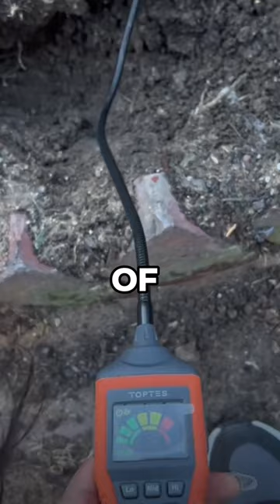HUSKY SAVES THE DAY!!🥳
True hero, we should listen to our dogs more often @juniorakimr